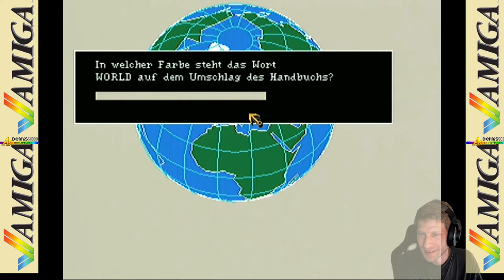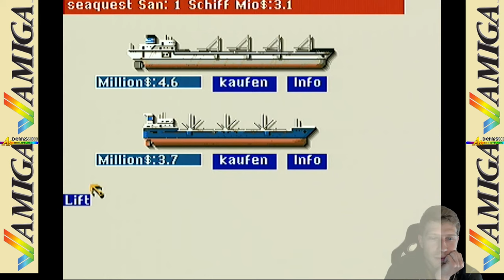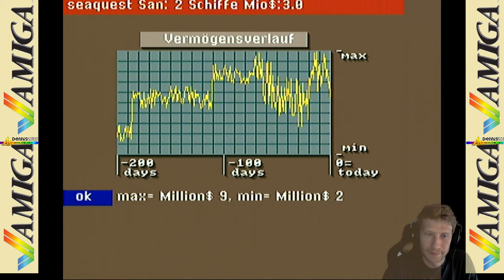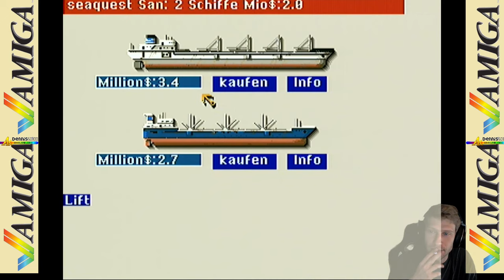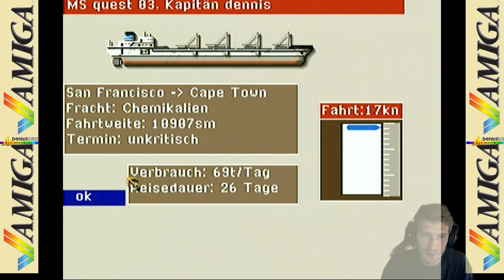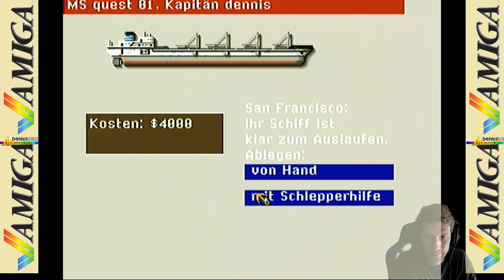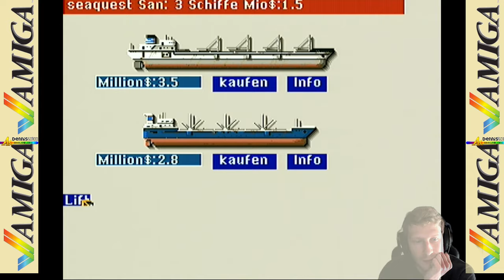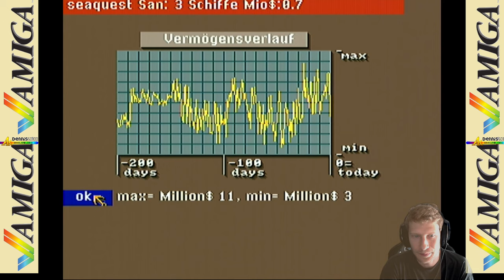Twitchstreamrecord - LP PoC - 01